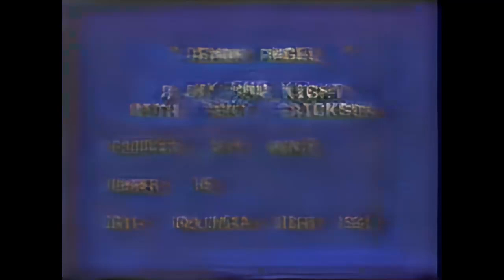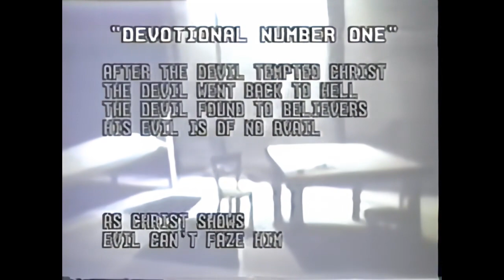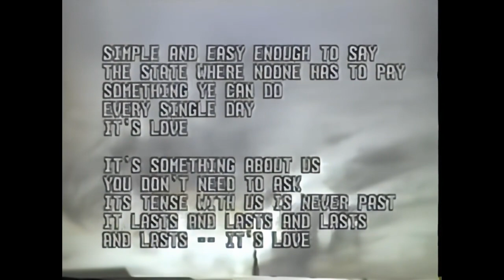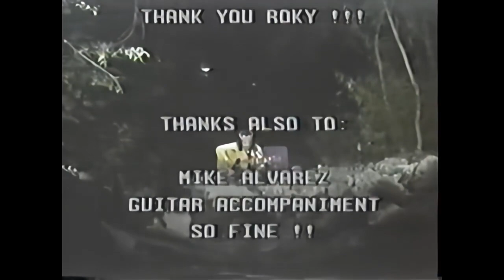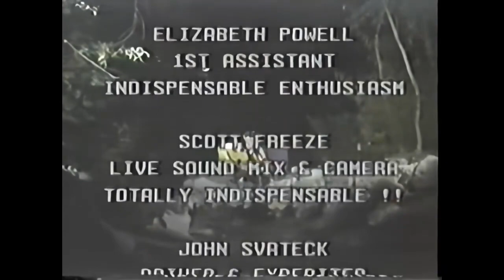Roky Erickson - Demon Angel A Day and Night with Roky Erickson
i think it's from 1984.

Upscaled and a bit restored